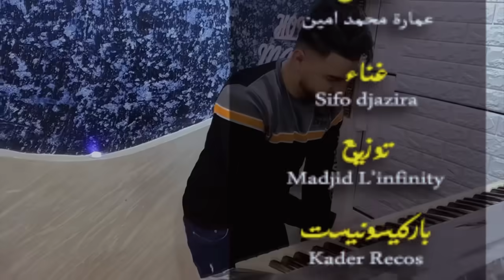زعطة خون لحميطوش VMS 😂🛵